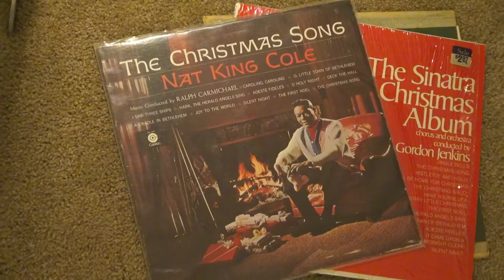A nice Christmas fire